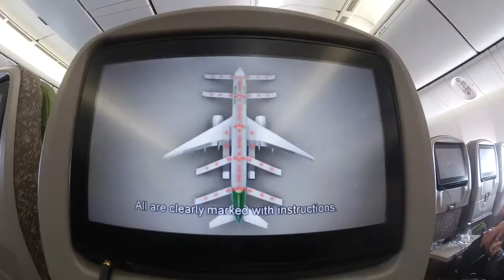Bertemu Prof. Jeremy Wallach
Vlog #32

Akhir bulan Juni gue bertemu teman lama, Prof. Jeremy Wallach di Jakarta. Terakhir bertemu sekitar 17-18 tahun yang lalu.